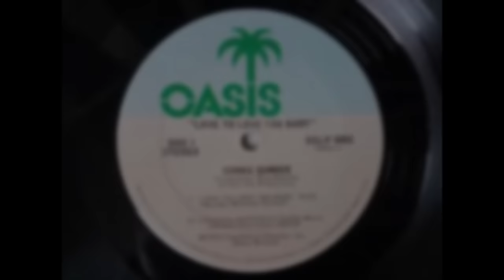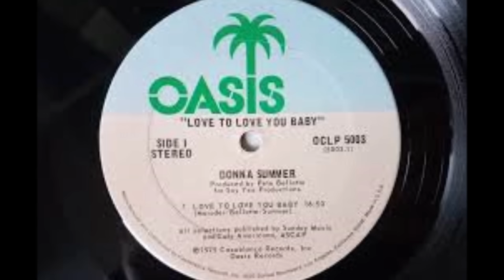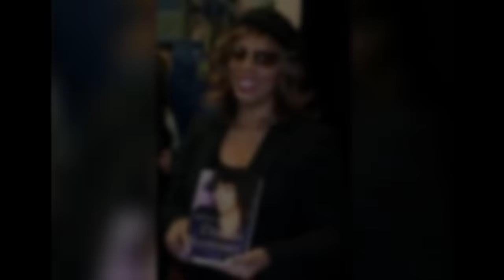Celebrity Underrated - The Donna Summer Story (Queen Of Disco)